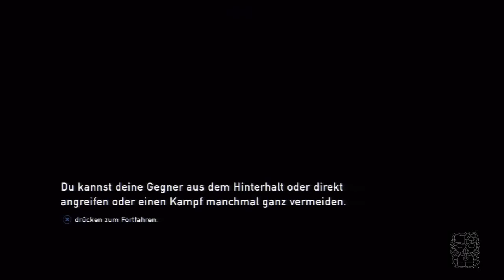Let's Play The Last of Us #06 Ab durch die Grenze!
- Bitte entschuldigt den Video-Aussetzer am Anfang. Weiß auch nicht, was ab und zu schief läuft *seufzt* -

Mit Ellie im Schlepptau geht es also ab durch die Mitte bzw. unter der Grenze her auf die andere Seite, wo es um einiges unsicherer ist. Außerdem regnet es... brrr...

Das ganze geht natürlich total in die Hose... aber immerhin erfahren wir so, warum Ellie so interessant für Queen Fireflie (und für den Rest der Welt wohl ebenso) ist.

(Diese Folge ist auch noch in Englisch. Deutsche Folgen folgen folgen folgen)